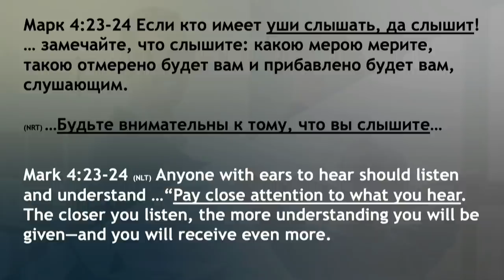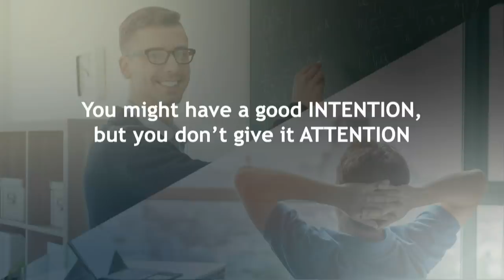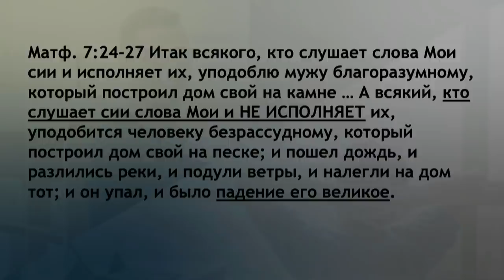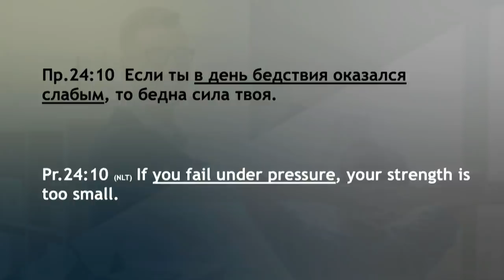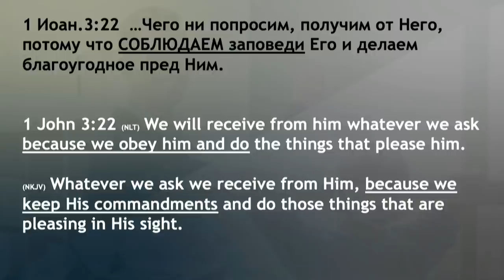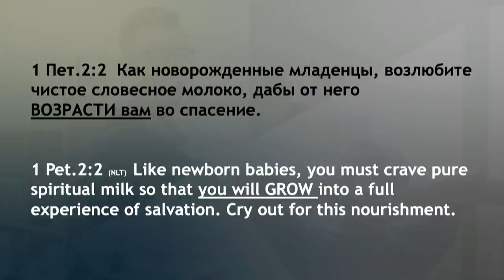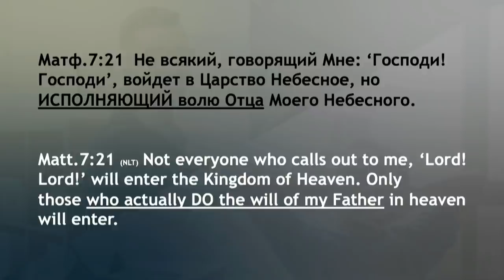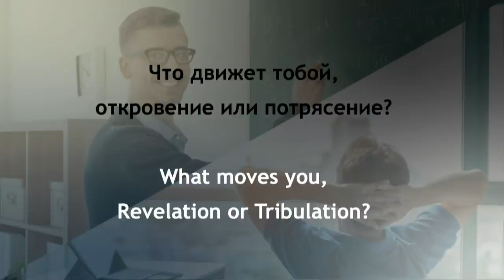Много знаю, но мало исполняю - Богдан Бондаренко